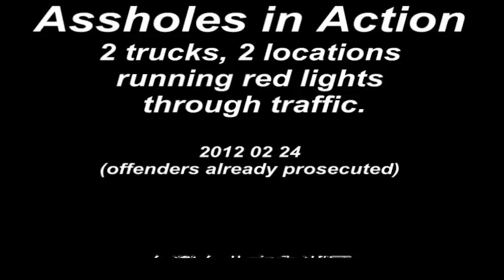Trucks running red lights...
This video is designed to inform and educate.
2 Trucks running red lights through traffic.
2 locations, same day, northern Taiwan.
The offenders have already been prosecuted.